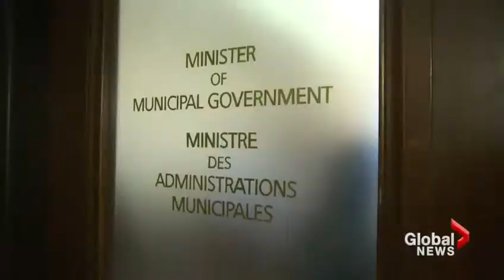Uncertain future for Manitoba's NDP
Ashley Carter reports